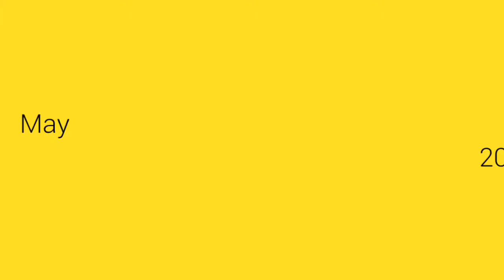Moxa Heat Therapy @ Nadipathy - Kakinada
Moxa comes from a herb Mugwort and is being widely used. Moxa is burned in order to warm the body during an acupuncture treatment. This is called moxibustion.A safe therapy. Moxa is important in the treatment of fatigue, fibromyalgia and pain syndromes, certain musculo-skeletal injuries, arthritis, digestive disorders, women’s menstrual issues and more.
            In India this treatment is termed a s Chutta therapy. There are varieties in this therapy like Ginger Moksha, Potatoe and other. At Nadipathy we treat patients by putting the heat on the appropriate reflex points or Su Jok points/ Acupuncture points.
         We at Nadipathy follow Ancient Indian treatment methods to cure all health problems by without using any medicines. This is one of the regular therapies. It gives great cure and promotes natural healing after the treatment. It strengthens the immune system and assures good quality of life. During and after treatments, people reported that they feel very relax.

At Nadipathy we treat patients by putting the heat on the appropriate reflex points or Su Jok points/
Acupuncture points.

One of the ancient therapies that we do frequently.

Nadipathy - Kakinada.

Nadipathy Centers:
Global Center:

Branch:
NADIPATHY